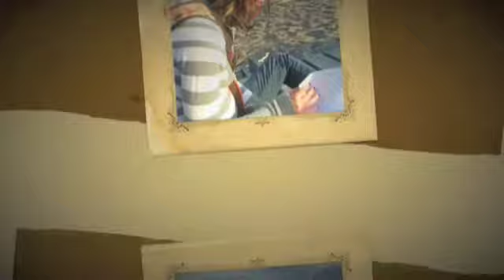K3 • Slideshow 2009 Part 1/3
Kintail Explorers
This slideshow is a review of the awesome week we shared from July 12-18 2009